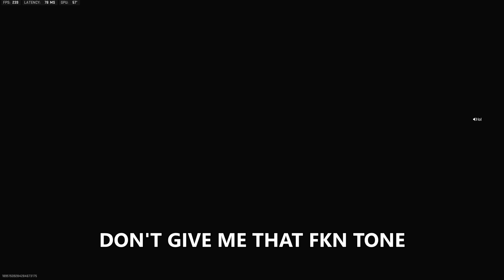Racist GIRL vs BAMS but you won't believe what she said..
Still thinking of a community name btw.. DONT WORRY.